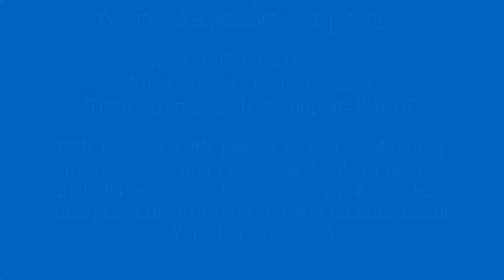FUND RAISING FOR FUNERAL SERVICES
use this link for the sale:

( My mom recently passed away. I need money to pay for my mom's funeral, I did not realize that all the services fee are so hefty. Please help me spread the words on this special sale. Thank You all in advance )